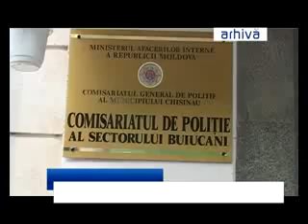Scandal a la Durlesti